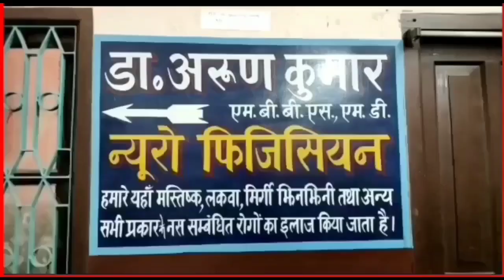अभी-अभी सीवान SDPO की बड़ी करवाई, शराब, कबाब के साथ पकड़े गए इस बड़े गिरोह के 9 सट्टेबाज | EXCLUSIVE